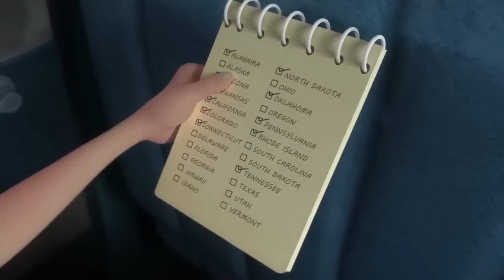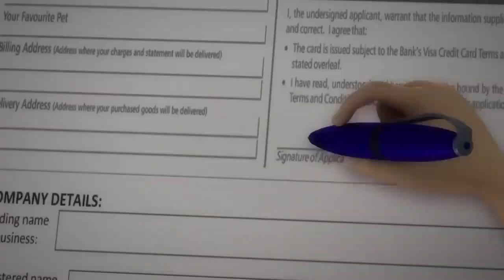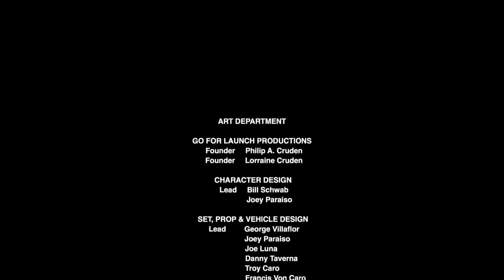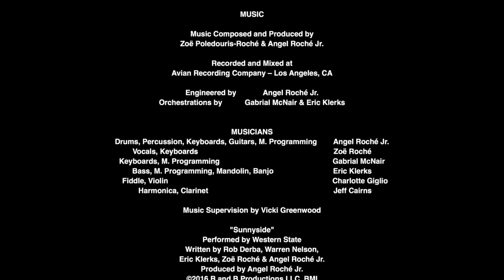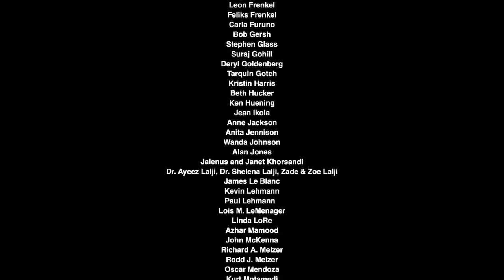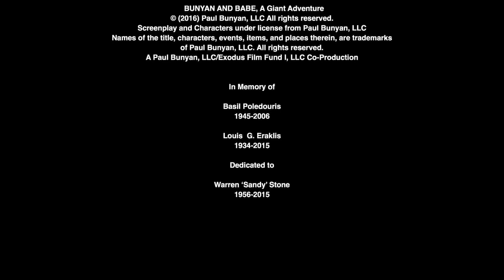New cartoon movie in Hindi | Best Anime movie | High IMDB rating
New Cartoon movie
साइन फिक्शन मूवी
एनीमेशन मूवी
South movie dubbed in Hindi
best movie ever
best movie review